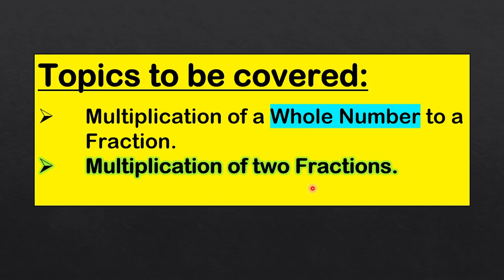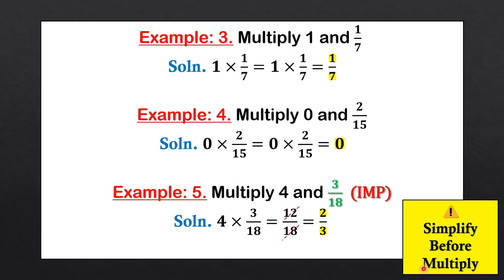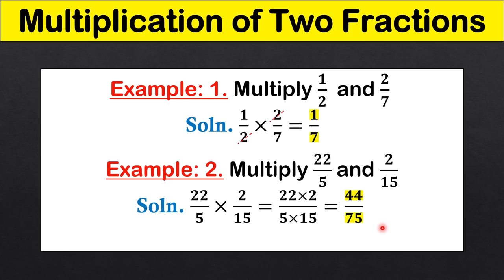Multiplication of Fractions - By ZERO TO ONE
In this video, we learn : Multiplication of Fractions
Concepts Covered :
How to multiply two fractions?
How to multiply Whole Number and a Fraction ?

Also, Video Ideas are Welcome in the COMMENTS Section !!! 😊